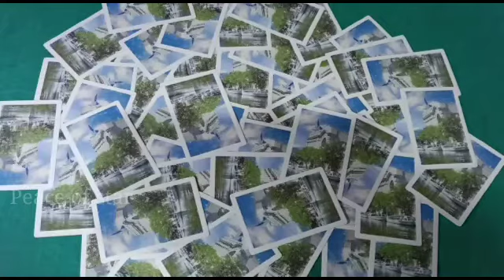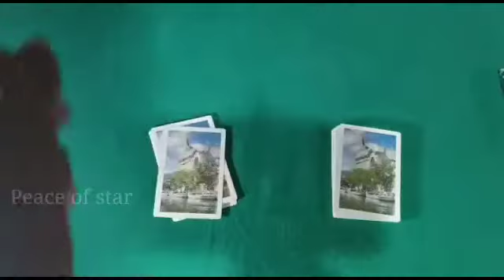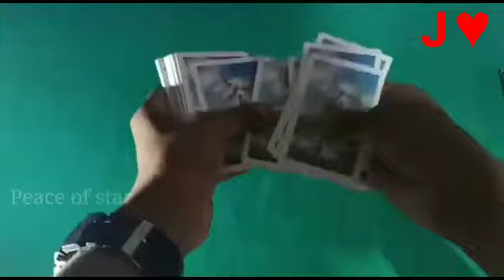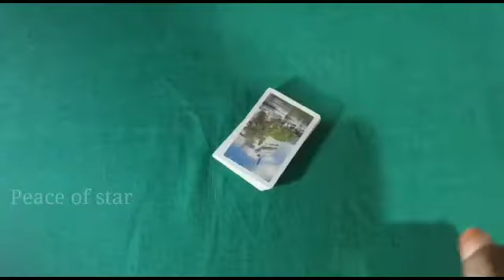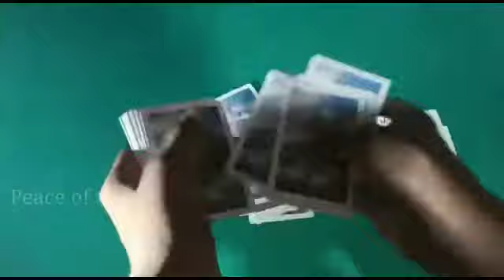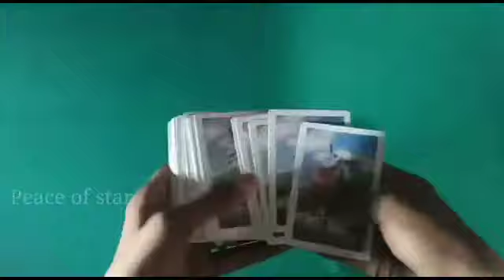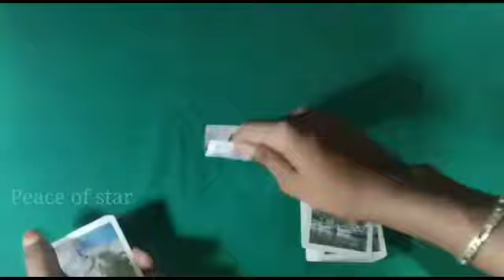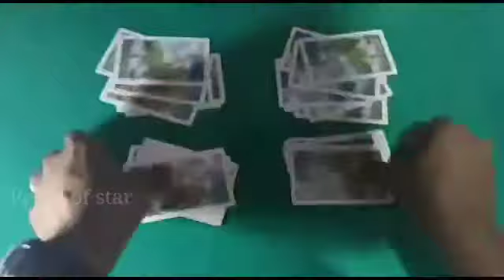Impress anyone with this card trick | In Tamil | MGB